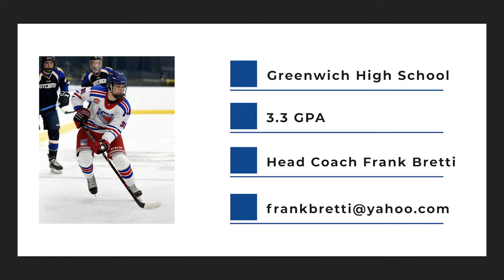JACOPO MARIN 2019 2020 SEASON HIGHLIGHTS